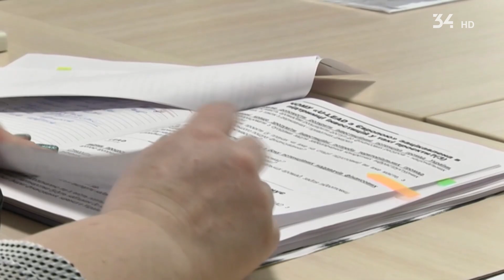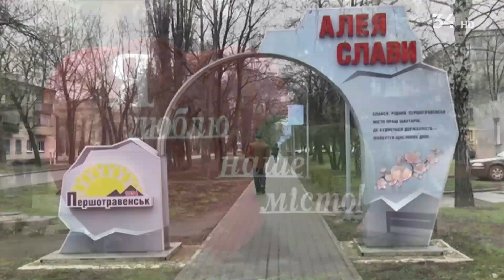Перехід на екологічні види палива: Україна підтримала зелений європейський курс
У деяких дворах темно вже кілька десятків років. Наприклад, на вулицях Солідарності, Авіаційній та Новоорловській місцеві світла не бачили з 90-х.